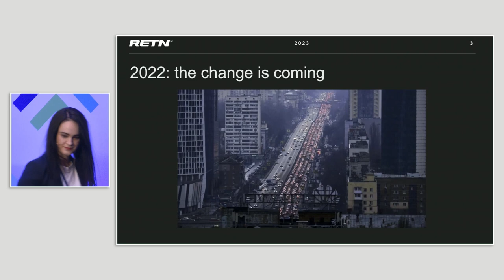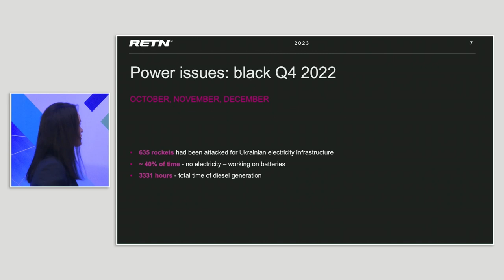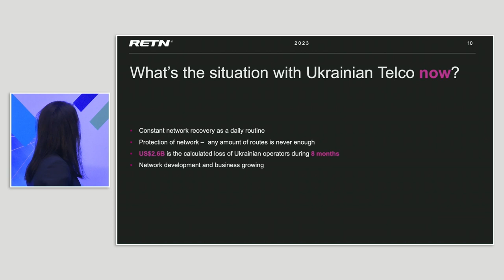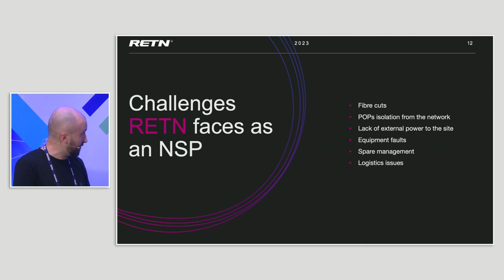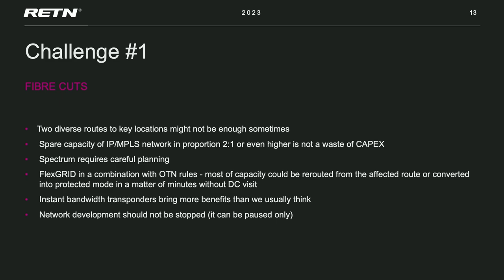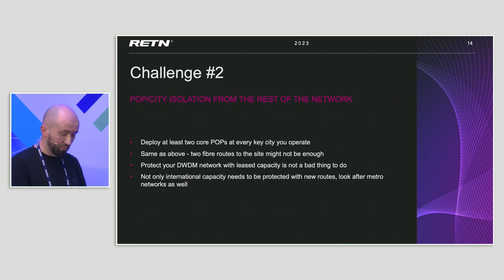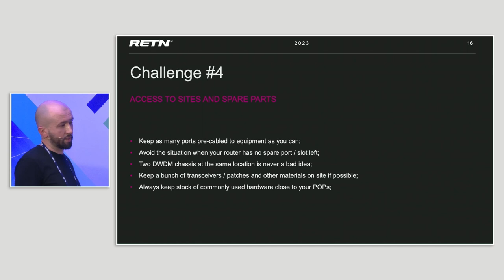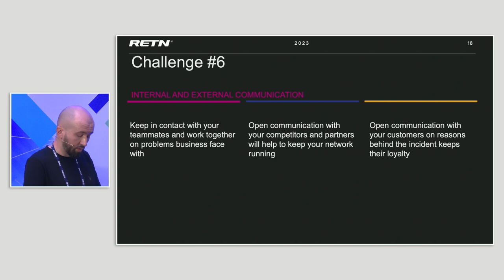LINX118: Contingency plans for network service providers (Elena Lutsenko & Andrey Gazizov)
Contingency plans for network service providers: how to survive the major crisis and keep going

We all still harvest the effect of the global supply chain crisis, that began with Covid-19. New challenges arose because of the Russian invasion of Ukraine. Many companies throughout all industries have learnt the hard lesson of being unprepared to function in the event of a crisis of this scale.

The recent tragic events of natural force in Turkey and Syria have again pointed out that there is a force beyond human control and business needs to show its resiliency to the utmost scale.

Internet is already built on principles of redundancy and is used to mitigate disruptions, but what happens when there are multiple problems or damages? Are you ready to operate under the circumstances of blackouts, lack of diesel, curfew, and critical equipment shortage, when all these factors coincided?

RETN team has a unique experience of dealing with the constantly multiplied network and operational damages within the last full year. It has a list of tips and tricks for overcoming multi-layer challenges under the most extreme circumstances.

We’ll speak of how RETN minimises the impact of disruptions, reduces the risk of financial losses due to outages, and keeps ensuring the continuity of the services.